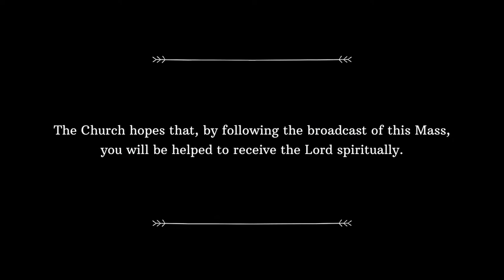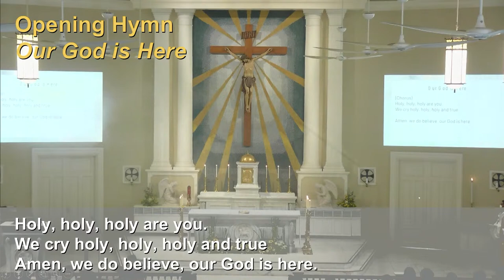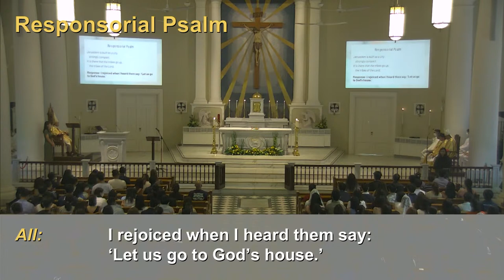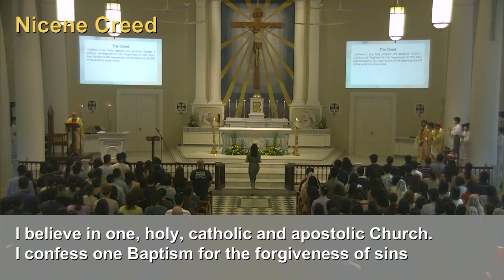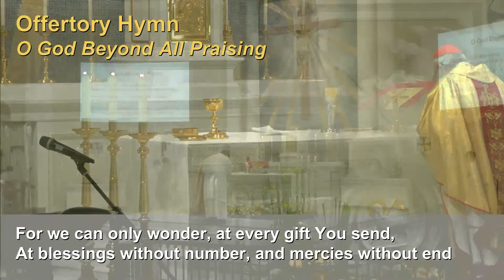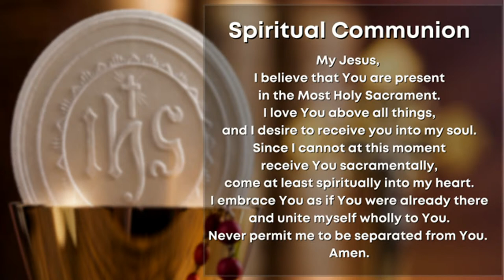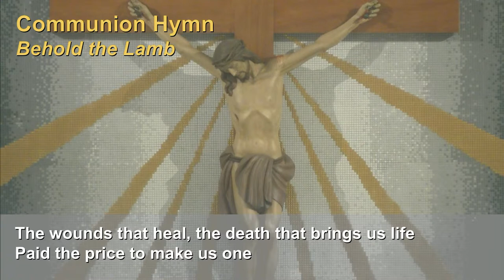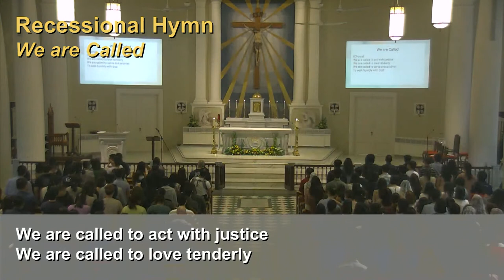2022 Asian Youth Gathering Mass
Solemnity of Christ the King
Mass celebrated by Cardinal William Goh at the Cathedral of the Good Shepherd, Singapore.

The Office of Laity and Family of the Federation of Asian Bishops' Conferences (FABC) is organising a virtual Asian Youth Gathering (AYG) to gather the young people (16 - 35 years old) of the Church in Asia in preparation for World Youth Day 2023.

As part of this gathering, Singapore is hosting a Mass held at the Cathedral of the Good Shepherd, which will be broadcasted live for AYG. You are invited to attend this Mass in person as part of our communion with the Church in Asia! for attending the Mass in person.

► MASS READINGS:
•  First Reading: 2 Samuel 5:1-3
•  Responsorial Psalm: Psalm 121(122):1-5

► OFFERTORY/CONTRIBUTIONS:
Support your Parish, Catholic Foundation and other Charities: